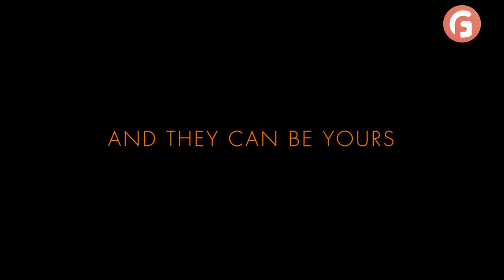Proximars Painting Collection Robot-Made Art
Using innovative art and design technology, this limited-edition collection consists of unique paintings that come in three primary styles. Select Andy_Bot Blue, Andy_Bot Orange, or Andy_Bot Green.